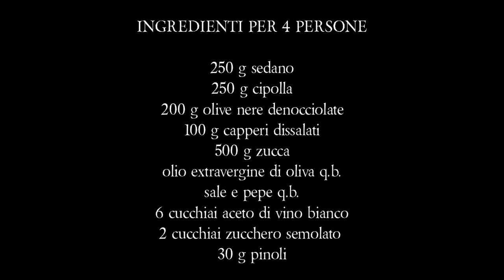CAPONATA DI ZUCCA SICILIANA Ricetta tradizionale originale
La caponata di zucca è una ricetta tipica siciliana che viene preparata soprattutto in inverno e anche durante le feste natalizie. Immancabile a tavola perché è davvero buonissima. Il suo profumo e sapore conquisterà tutti e nel suo sughetto la scarpetta è obbligatoria. Insomma la caponata siciliana di zucca è assolutamente un piatto da preparare perché vi garantisco piacerà a tutti!